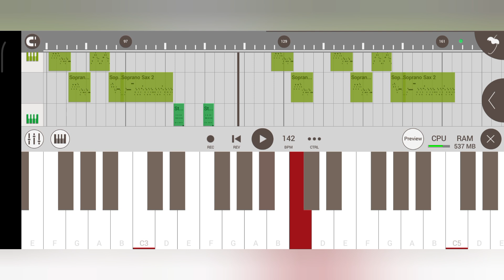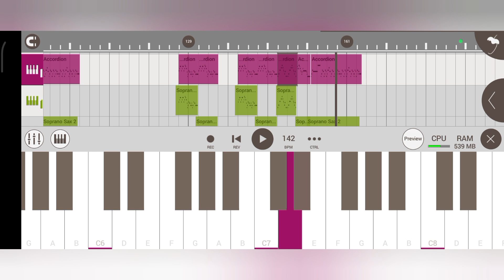Lusku Lusa Gali Re 🎹🥁 Sambalpuri Instrumentl Music Dj 2024 🎸 Sambalpuri Piano